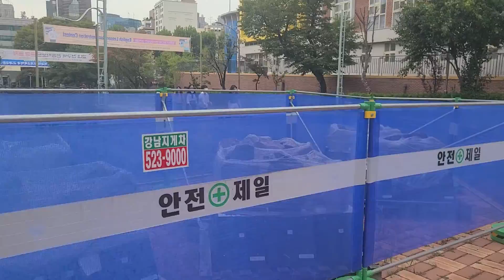서울교대. 교정 둘러보기. Seoul national education University, Seocho,Seoul,South Korea.